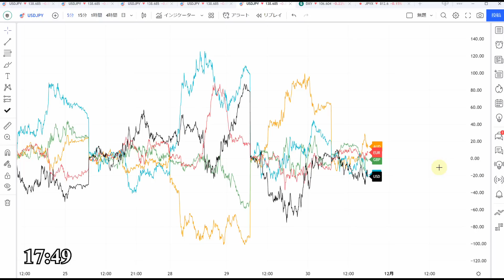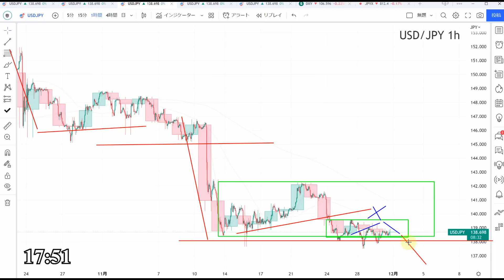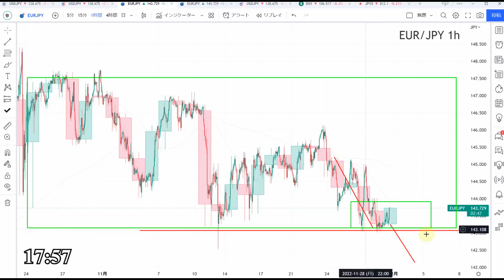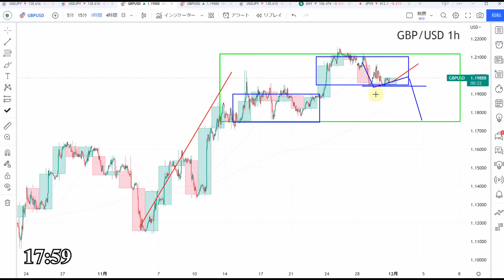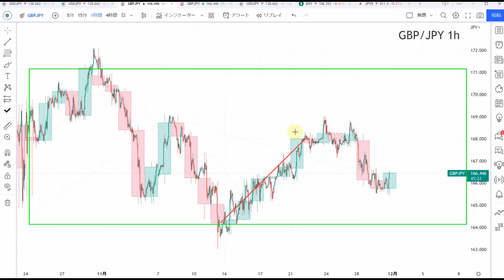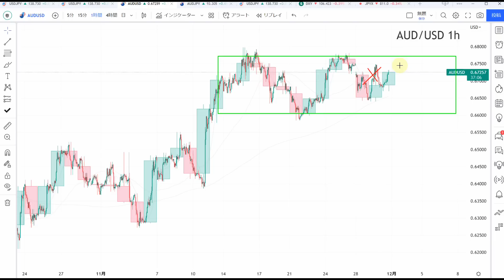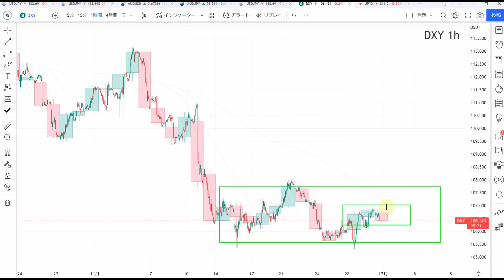【TAKA FX】ドル、円、ユーロ、ポンド、豪ドルの為替相場の前日の動きをチャートから解説。11月30日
【FOREX.com】
タイアップしていただきました。

0:00　ドルインデックス
1:59　ドル円
2:59　ユーロドル
4:03　ユーロ円
4:57　ポンドドル
6:14　ポンド円
7:36　豪ドルドル
8:47　豪ドル円
9:50　まとめ